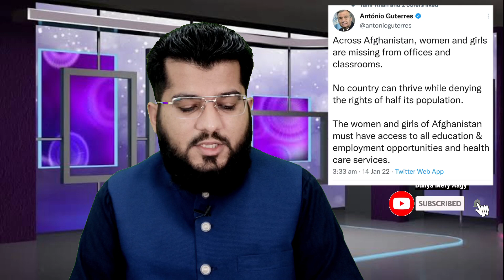Top 10 News around the world by Ghulam Nabi Madni